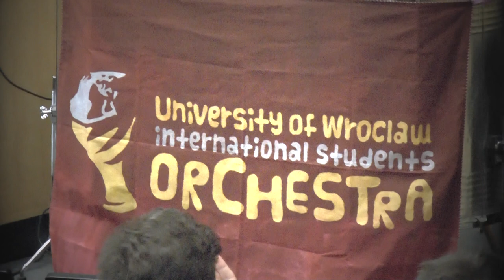UofW INTERNATIONAL STUDENTS ORCHESTRA 9